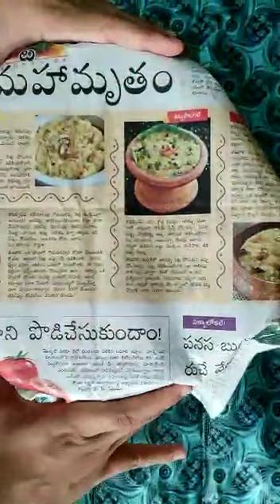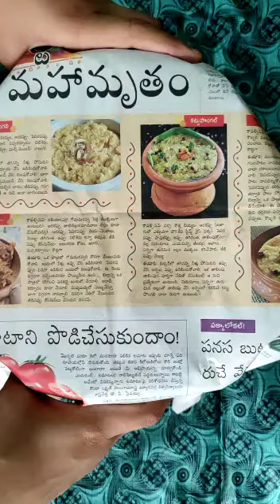How to make spicy mango pickle at home easily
Hi viewers
Welcome to JB SISTERS CHANNEL
after many days we came here because of some busy work..